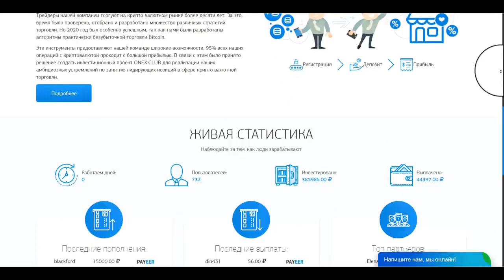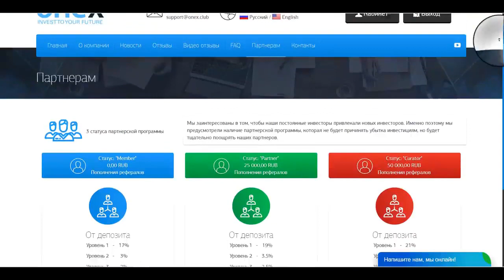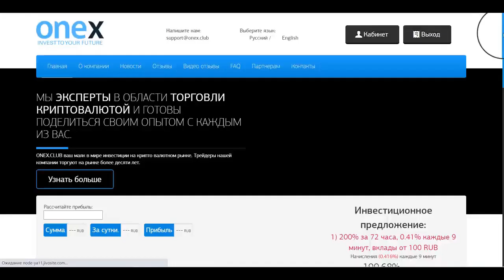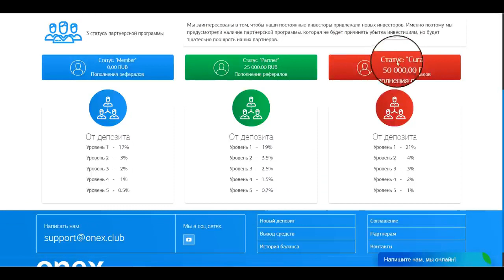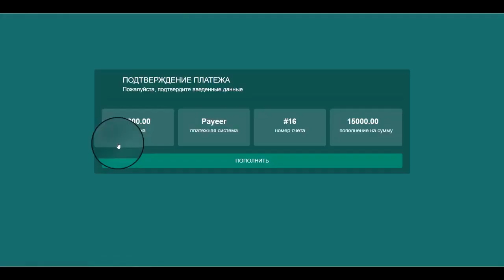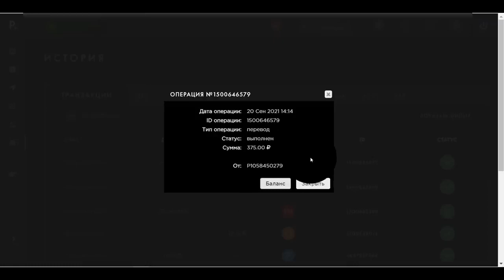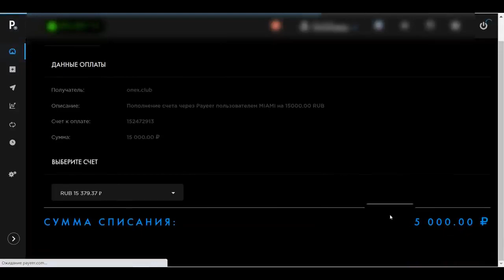120$ БЕЗ ВЛОЖЕНИЙ ЗА 10 МИНУТ!!! НОВЫЙ ЗАРАБОТОК 2022 БЕЗ ВЛОЖЕНИЙ#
120$ БЕЗ ВЛОЖЕНИЙ ЗА 10 МИНУТ!!! НОВЫЙ ЗАРАБОТОК 2022 БЕЗ ВЛОЖЕНИЙ# Перейти на сайт

заработок
заработать интернет
заработок вложение
интернет деньги заработать
вложение интернет
интернет работа
дополнительный заработок
деньги заработок